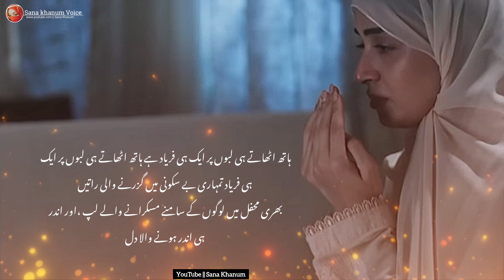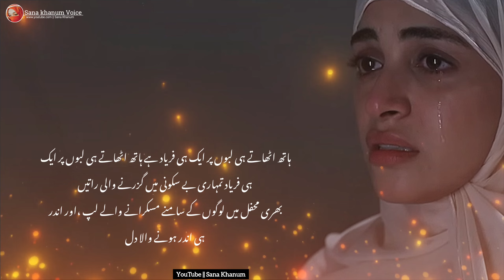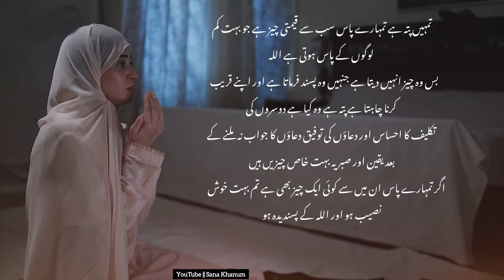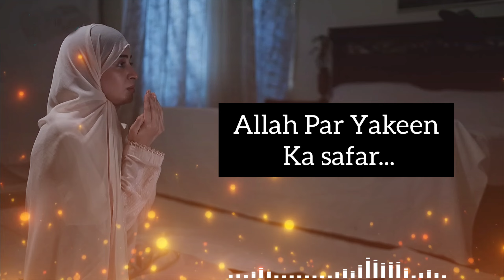Job bhi jindagi se pareshan hai is ko zindagi main Ek Bar Zarur sunein||motivational speaker ♥️